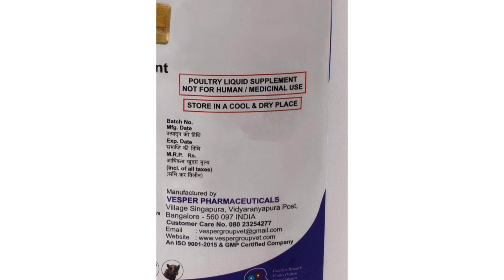মুরগির কিডনির ওষুধ | desi murgir jhimano rog | toxol poultry medicine